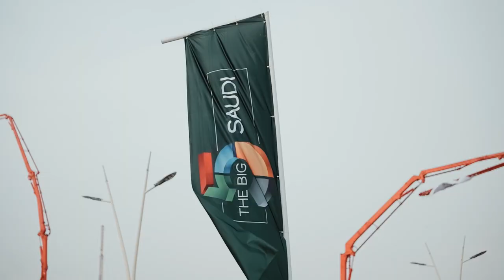The Big 5 Saudi day 1 highlights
The Big 5 Saudi and it's co-located events opened its doors yesterday and welcomed thousands of your industry peers to Riyadh Front Exhibition & Conference Center. The show floor was buzzing with lots of networking and business meetings.

Watch the highlights from the day one here.

3 more days left for unlimited networking and business opportunities. Don't miss it